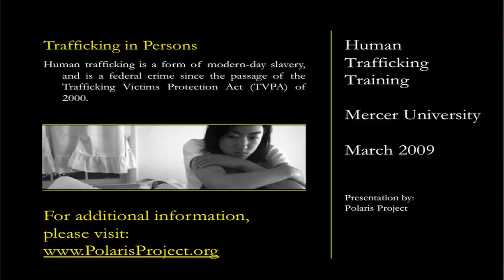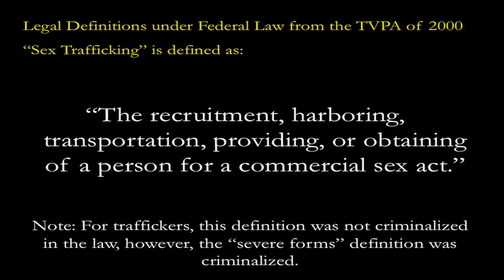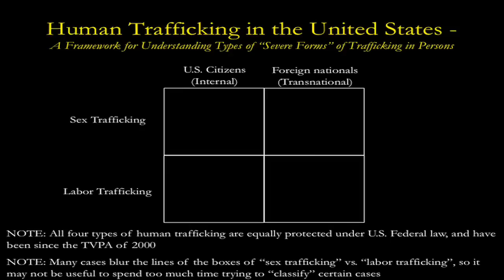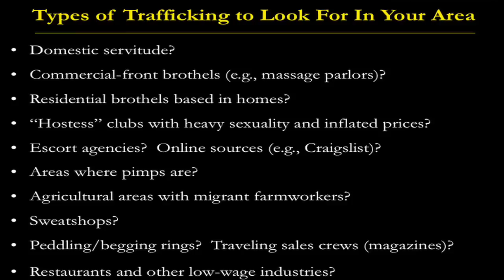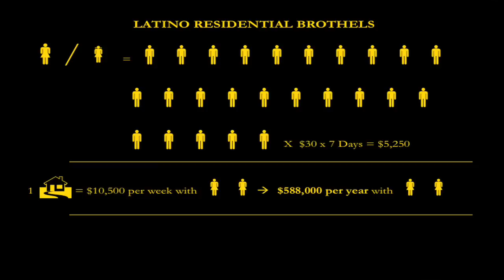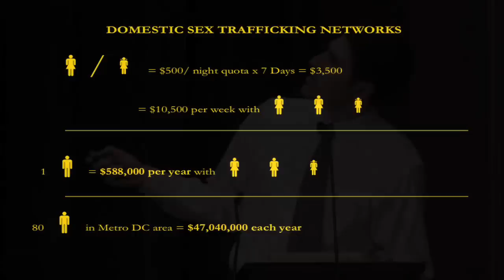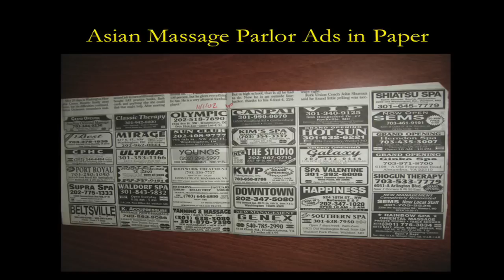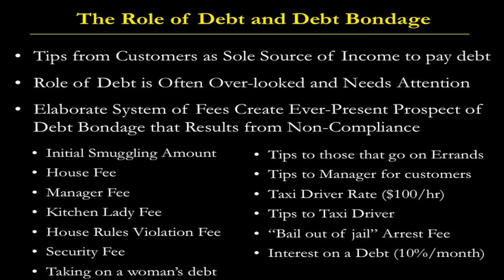STOP Sex Trafficking Conference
Trafficking 101: What is it? Why Is it Here? How can it be Stopped? Bradley Myles, Deputy Director, Polaris Project